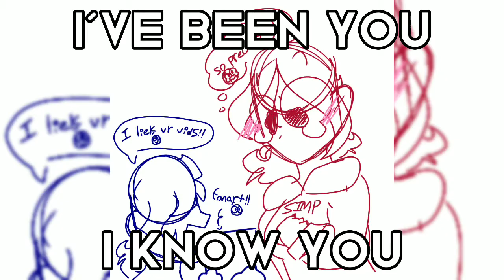Hazel is the ruler of everything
Song; Ruler of everything - Tally Hall

keeping my channel alive one joke video at a time